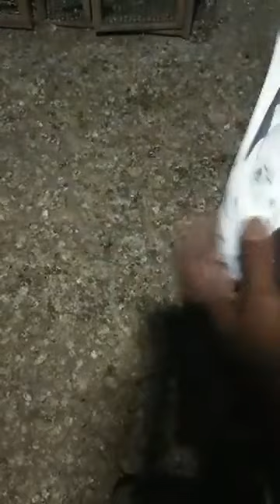ٹیڈی اور رام پوری کبوتر کی نسلوں پر استاد آزاد بٹ آف کراچی کے سات